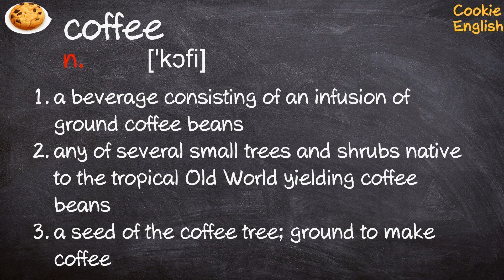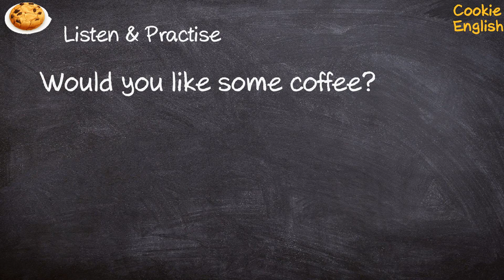Coffee Pronunciation, Paraphrase, Listen & Practice